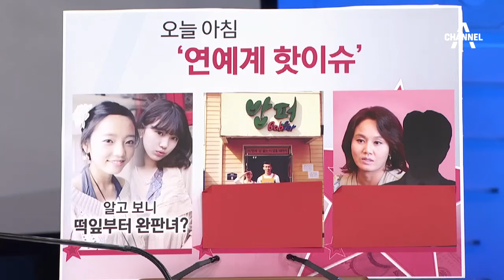수지, 구하라, 하연수! 떡잎부터 완판녀?_채널A_골든타임 305회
골든타임 수지, 구하라, 하연수! 떡잎부터 완판녀? 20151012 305회 채널A

수지·구하라?하연수 공통점은… '쇼핑몰 출신 연예인'
"떡잎부터 완판녀"… 수지 vs 하라, 피팅모델 전설
수지, 중학생 때 모델 아르바이트… 캐스팅 줄이어
카라 구하라, 중학생 시절 깜찍한 외모 적극 활용
티아라 효민, 쇼핑몰 모델로 패션 센스 쌓아
하연수, 한일 넘나들며 쇼핑몰 모델 전설 입증

'골든타임'은 월-금 아침 8시 방송됩니다.